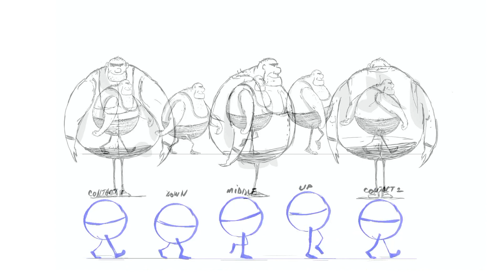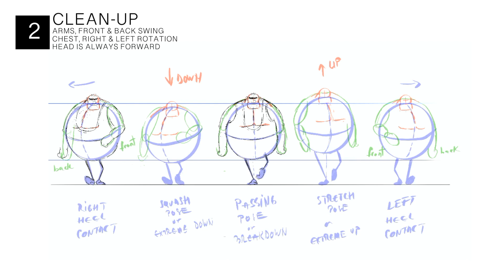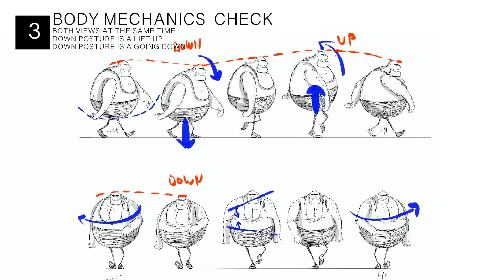Sportsy 4. Walk cycle, front view postures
Sportsy is just a guy who loves all sports.

This was an on-the-spot character creation with a time frame of 1 sheet per hour. I wanted to show you how to use an easy-draw character as a motion study practice, that will empower animation skills. It’s not about drawing skills or animation workflows, it’s about the visual expression of the motion without actually creating any motion (animation).

In walk mechanics there are 4 main walk poses for any type of walk and for any appearance of character. In animation we call them:
1 - Heel contact or, contact pose
2 - Squash or, down pose
3 - Foot pass or, middle pose
4 - Stretch or, up pose
DRAWING WORKFLOW:
Step 1. Block-out, use the side view as a guideline
Step 2. Cleaning, working with the whole body
Step 3. Body mechanics checklist